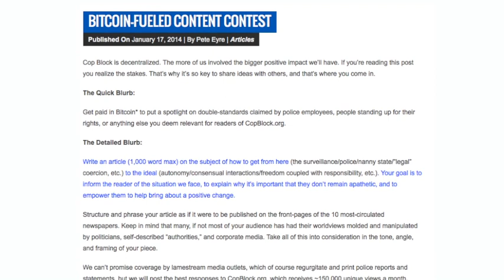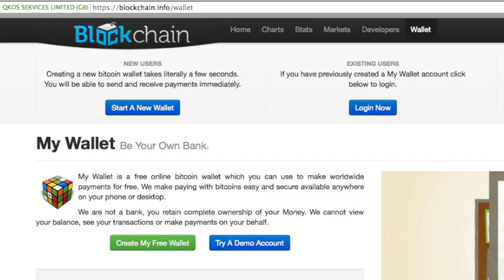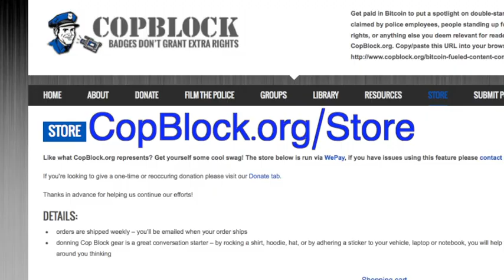Bitcoin Fueled Content Contest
Write an up-to 1,000 word article on the subject set forth above. For purposes of your article, assume you have a captive audience of the general Joe Sixpack out there.

To ensure you stay within the word count, you can copy/paste your text onto a site like As an example, the post To Be Governed Is To Be Controlled has about 750 words.

Share your completed article via the form at CopBlock.org/Submit Include the words "Content Contest" in the text box at the bottom of the form labeled "Additional Non-published Comments."

Deadline for submissions is 11:59 EST on January 31, 2014

Copblock.org will publish all submissions judged to be "good" and "excellent." Authors of these pieces will be contacted via email to provide their mailing address, and will receive outreach materials from CopBlock.org (business cards, flyers, stickers, etc.), so be sure the email you include is one that you check.

Authors of the top four entries will receive a hoodie of their choice from CopBlock.org/Store to help stay warm this winter.

Authors of the top four submissions will be asked to submit four more articles -- on topics or incidents of their choice -- during the month of February, all of which will be posted on CopBlock.org. The four articles can be submitted at any time interval in the month of February, depending on what the author's schedule allows. The deadline for submission of these four articles is 11:59 pm EST on February 28, 2014. Upon completion of all four articles in the specified time frame, the author will receive $100 in Bitcoin.

In early March, all four pieces by each of the four authors will be included on one post, and CopBlock.org readers will be asked to vote on the author they believe most on-point. The poll will be live for one week (though the post itself will remain for as long as the site is online). The author with the most votes will receive an additional $200 in Bitcoin. The author with the second most votes will receive an additional $100 in Bitcoin. The author with the third most votes will receive an additional $50 in Bitcoin.

When you are to receive Bitcoin you'll just share your public key with us and we'll send you Bitcoin. It's that easy. The Bitcoin is yours to use however you wish! pay for hosting of your own website via WordPress, use them for person-to-person consensual interactions, hold on to them in the hope that they'll gain in value, or whatever you decide.